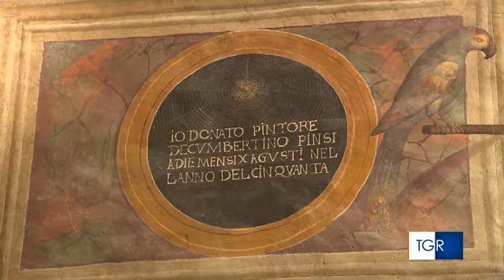Molise DRM Castello di Gambatesa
Un meraviglioso viaggi tra le stanze del secolare maniero.

Se desideri conoscere tutte le novità e gli aggiornamenti sui luoghi della cultura in Molise puoi seguirci su: